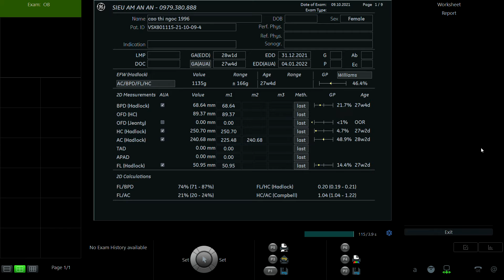CAO THỊ NGỌC 1996 01